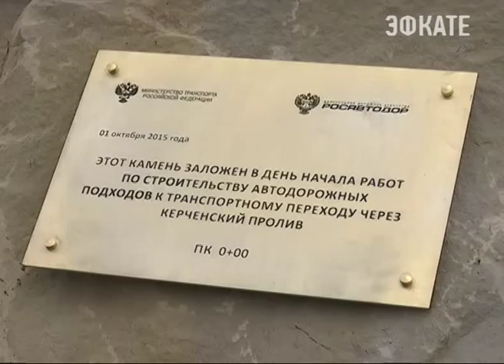Под Таманью дан старт масштабному строительству. Новости Сочи Эфкате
Там приступили в возведению автодороги, которая свяжет уже существующую трассу М25 со строящимся мостом в Крым.
Сочи. Новости.
Телеканал Эфкате.